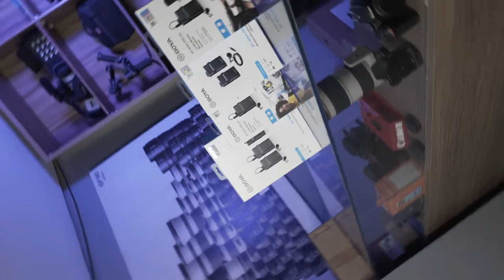Melhores microfones lapelas para celulares| BOYA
Microfone de Lapela Sem Fio com certeza é com a Boya, nesse vídeo vou te mostrar a familia WM4 Pro que é um sistema de microfone wireless de 2,4GHz com distância efetiva de 60m consiste em um receptor, ideal para entrevistas

Temos esse modelos o WM4 PRO K5 para Android com conexão USB-C, o WM4 PRO K6 para iOS com conexão Lightning e a versão padrão WM4 PRO com entrada P2. Todas essas versões contam com uma versão dupla também.

Este Microfone de Lapela Sem Fio da Boya oferece resposta de frequência ampla de 35Hz-14KHz, ideal para a captação de áudio sem preocupação com a interferência de estações de rádio locais e estática.

Todos eles contem dentro do seu estojo de proteção um receptor, um transmissor, rector e um microfone lapela